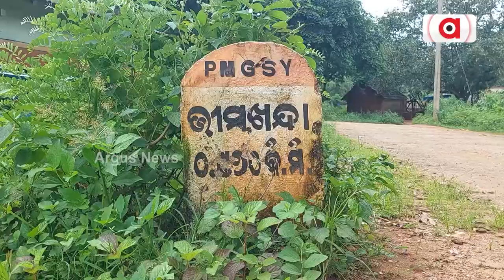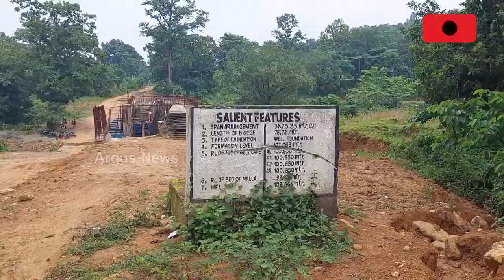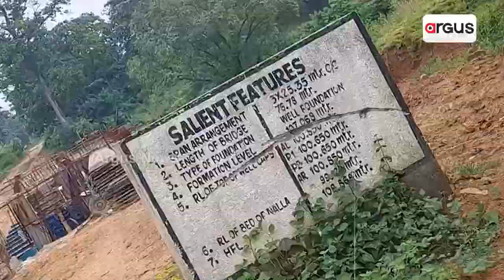4 Years On, Bridge Construction Work Yet To See Completion In Mayurbhanj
4 Years On, Bridge Construction Work Yet To See Completion In Mayurbhanj